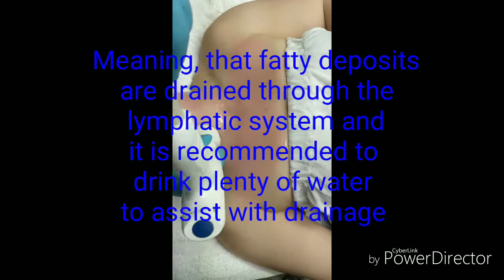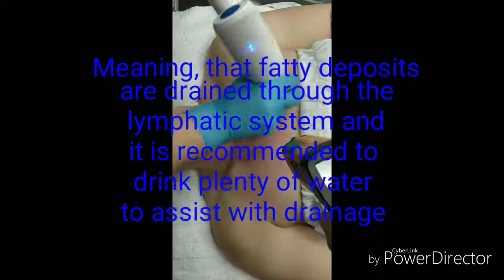Radiofrequency with Endor CellTense Serum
Unique serum designed to optimize the results of radiofrequency treatments. Lift, tighten, plump and destroy fat in no time. This serum is a one of a kind synergistic combination of hyaluronic acid and gold, that delivers even heating (eliminating hot spots) and better conductivity of radiofrequency energy. Results are immediate and long lasting.